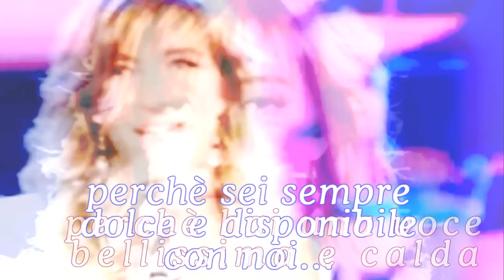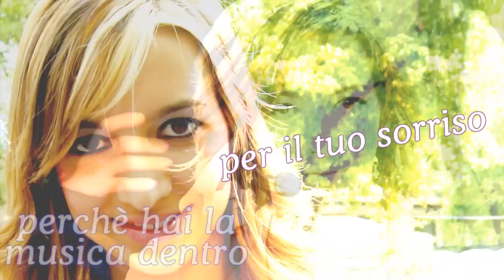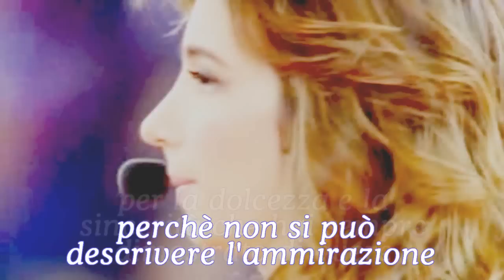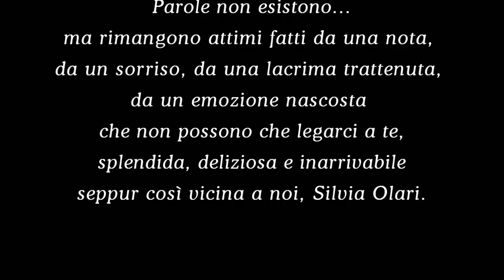Auguri alla Divina (Silvia Olari)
Video realizzato per portare gli auguri alla Divina: Silvia Olari in occasione del suo compleanno -17 luglio-
(da parte degli Olarietti)
Spero vi piaccia ^^
song: Listen-Silvia Olari (Parma 25/giugno/2009 -Notte delle Iene-)